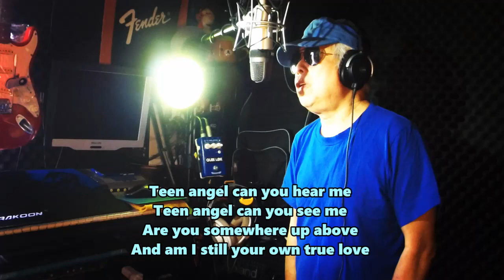Teen Angel -- Mark Dinning ( Cover Version 2020 )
Non profit video. Entertainment purposes.
All copyright remain the property to their owners.